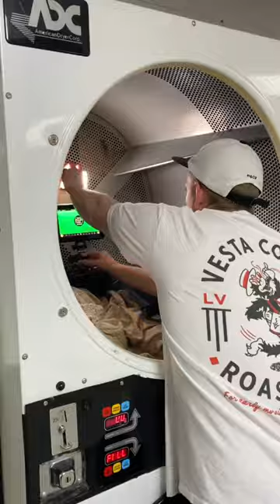Cinematic Laundromat Setup!